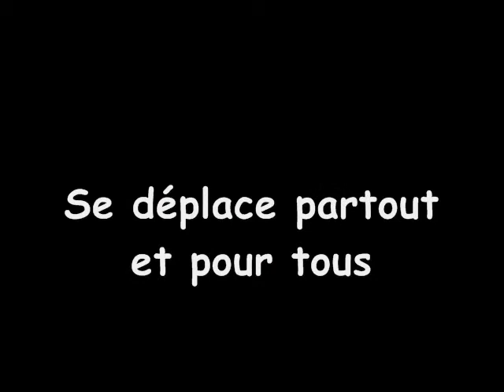David Bens, artiste multifonctions 2.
ZE PATCHWORK SHOW ! Une prestation mélangeant toutes mes performances scéniques qui va de l'univers cartoon au beatbox en passant par le mime, l'humour, le slam, le chant et surtout le bruitage vocal pour le bonheur de faire rire, danser, voyager et réfléchir petits et grands.